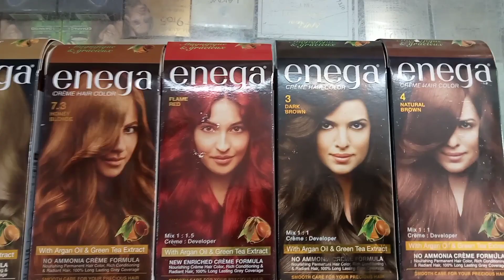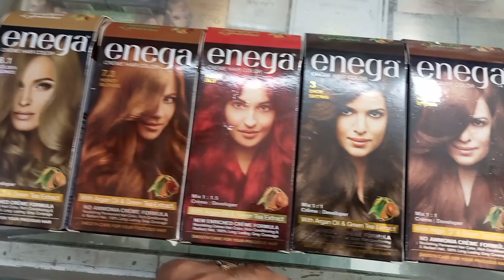Enega Hair Colour Review!! Best Hair Colour For Hair !!